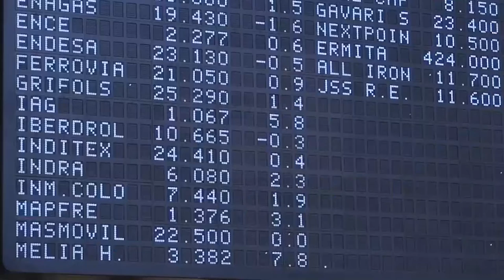El Ibex +1,85% lidera el rebote en el Viejo Continente y recupera los 7 900 puntos